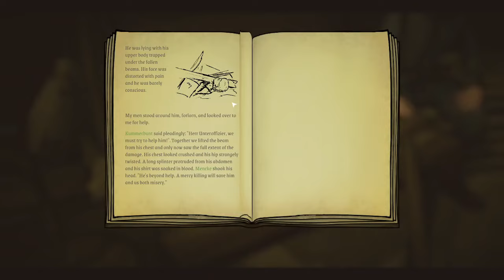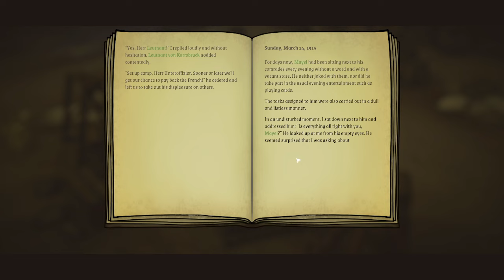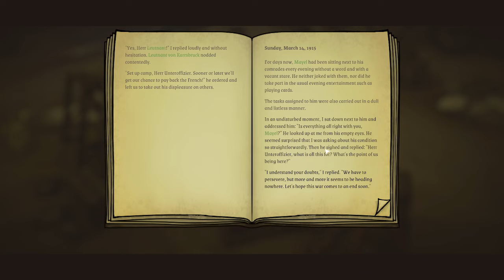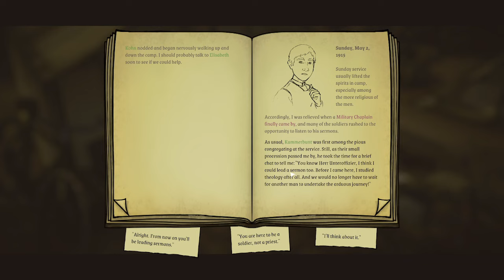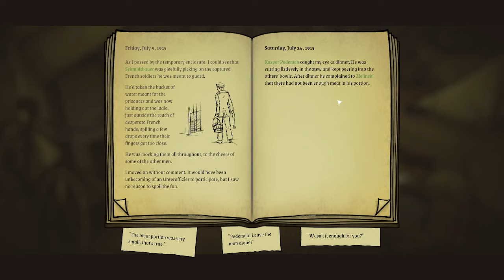For The Kaiser! - All Quiet In The Trenches Full Walkthrough Part 1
This game dropped out of nowhere for me. I saw it a few weeks ago on TikTok and it randomly showed up on my Steam FYP. I'm a sucker for all types of historical games, especially in an era that is criminally underrepresented.  Let's check it out!

p.s. I know the audio is a little out of whack, that will be fixed for part 2!

Forever Grips has all the gaming accessories that you need!